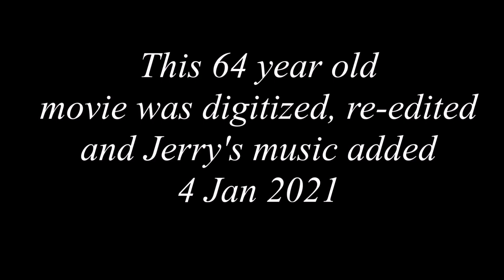Horned lizard Andrews, Texas